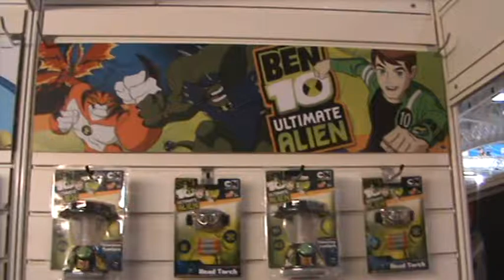Toy Fair 2011( with Hag and Con) 5/21 Ben 10